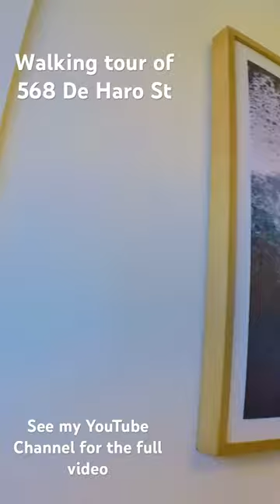Short video Tour of 568 De Haro St in San Francisco. (See my YouTube page for the full video tour)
This is a top floor 3 bed 2.5 bath condo with a private roof deck in the sought after Potrero Hill  neighborhood in San Francisco.  It is walking distance to Whole Foods, Anchor Brewery and coffee shops just to name a few.